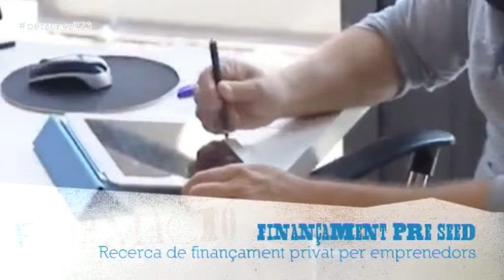La Myriam Compte ens parla d'innovació a través del finançament Pre-seed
La nostra col·labodora Myriam Compte ens parla d'innovació, a través del finançament pre-seed del programa Coinverteix del Tecnocampus.